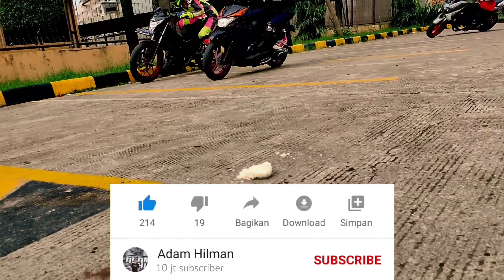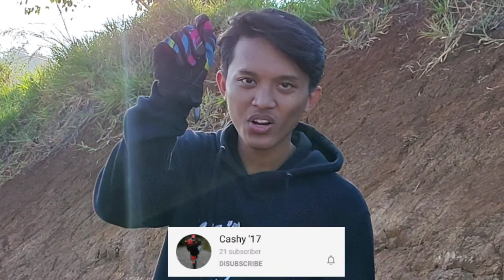KINOY IKUT IKUTAN MAIN TRABAS | PART 2!!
beat modifikasi 2020
beat modifikasi standar
beat modifikasi babylook
beat modifikasi trail
beat modifikasi touring
beat modifikasi thailook
beat modifikasi warna biru
beat modifikasi keren
modifikasi beat adventure
modifikasi beat warna abu abu
modifikasi beat street adventure
modifikasi beat keren abis
modifikasi beat street ala nmax
all new beat modifikasi
beat modifikasi biru
beat modifikasi ban besar
beat modifikasi biru putih
beat modifikasi balap
modifikasi beat babylook
modifikasi beat babylook style
modifikasi beat biru putih sederhana
beat modifikasi cross
beat modifikasi ceper
beat modifikasi cat
beat modifikasi cakram belakang
beat modifikasi cutting
beat modifikasi cw
beat modif cross
beat modif cafe racer
beat modifikasi doraemon
beat modifikasi drag
modifikasi beat digital
modifikasi beat deluxe 2020
modifikasi beat double shock
beat deluxe modifikasi
modifikasi beat digital 2017
modifikasi beat dengan skotlet
modifikasi beat esp
modifikasi beat esp 2018
modifikasi beat esp 2019
modifikasi beat esp putih
modifikasi beat esp hitam
modifikasi beat esp babylook
modifikasi beat eco
modifikasi beat esp 2017
beat modifikasi fi
beat modifikasi fighter
modifikasi beat fi simple
modifikasi beat fi 2018
modifikasi beat fi babylook
modifikasi beat fi simple tapi keren
modifikasi beat fi hitam
modifikasi beat f1
modifikasi beat gestrek
modifikasi beat grasstrack
modifikasi beat karbu
modifikasi beat gambot
motor beat modifikasi gambar
modifikasi beat velg gold
modifikasi beat ban gambot
modifikasi beat pop ganti stir
beat modifikasi hitam
beat modifikasi herex
beat hitam modifikasi simple
modifikasi beat injeksi warna hitam
modifikasi beat injeksi 2018
modifikasi beat injection
modifikasi beat injeksi warna putih
beat modifikasi jari jari
beat modifikasi jari2
modifikasi beat jadi trail
modifikasi beat jari jari ring 17
modifikasi beat jinjit
modifikasi beat jari jari ring 14
modifikasi beat jadi nmax
modifikasi beat jari jari 2018
dj modifikasi beat
dj modifikasi motor beat
beat modifikasi kontes
beat modifikasi karbu
beat modifikasi klasik
beat modifikasi kuning hitam
beat keren modifikasi
modifikasi beat karbu simple
modifikasi beat karbu babylook
beat modifikasi lampu
beat modifikasi lowrider
beat modifikasi led
modifikasi beat lama
modifikasi beat lawas
modifikasi beat lama warna merah
modifikasi beat lama warna hitam
modifikasi beat lingkar 17
beat modifikasi merah
beat modifikasi merah putih
beat merah modifikasi simple
modifikasi beat merah putih 2019
modifikasi beat merah putih 2018
modifikasi beat magenta
modifikasi beat magenta 2019
modifikasi beat merah 2018
beat modifikasi nmax
modifikasi beat new
modifikasi beat new babylook
modifikasi beat new simple
modifikasi beat new hitam
modifikasi beat new putih
modifikasi beat new 2018
modifikasi beat new merah putih
beat modifikasi orange
modifikasi beat orange biru
modifikasi beat orange hitam
modifikasi beat oren putih
modifikasi beat oren
modifikasi beat ori
modifikasi beat orange putih 2013
honda beat modifikasi orange
beat modifikasi pink
beat modifikasi pelek 14
beat modifikasi pcx
beat modifikasi predator
beat modifikasi pelek 17
beat modifikasi pelek 17 warna biru
modifikasi beat pop
modifikasi beat putih
beat modifikasi road race
beat modifikasi ring 14
beat modifikasi ring 17
beat modifikasi ringan
beat modifikasi retro
beat modifikasi ring
modifikasi beat road race harian
modifikasi beat ramping
beat modifikasi standar biru putih
beat modifikasi supermoto
modifikasi beat simple
beat modifikasi standar warna hitam
beat modifikasi sederhana
beat modifikasi stiker
beat modifikasi thailand
modifikasi beat thailook
modifikasi beat touring
beat modifikasi thailook kontes
beat modifikasi transformer
modifikasi beat untuk wanita
modifikasi beat ungu
modifikasi beat upside down
beat karbu modifikasi ungu
modifikasi beat warna ungu
modifikasi beat karbu warna ungu
modifikasi beat fi warna ungu
modifikasi beat hitam velg ungu
beat modifikasi velg 14
beat modifikasi velg 17